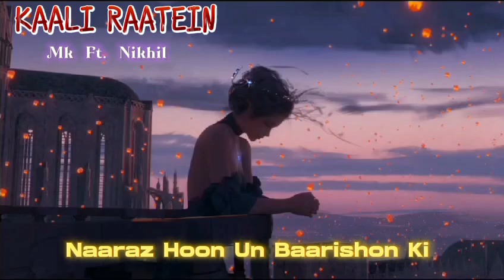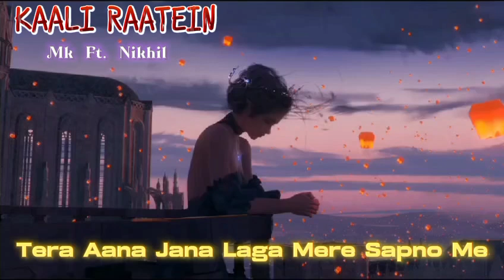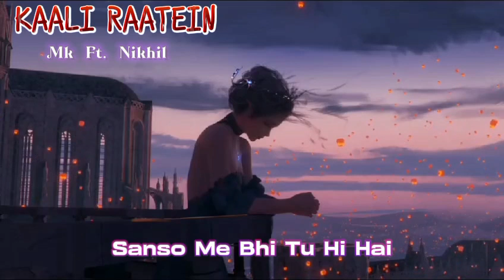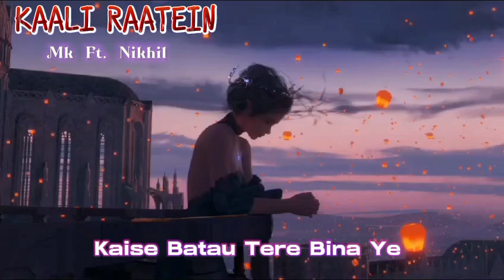Kaali Raatein || Mk Ft. Nikhil || Lyrical Video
Title = Kaali Raatein
Performance = Mkonthemic , Nikhil Music
Lyrics = Mkonthemic , Nikhil Music
Beat = @prod.chillsebs
Mix Master = Mkonthemic